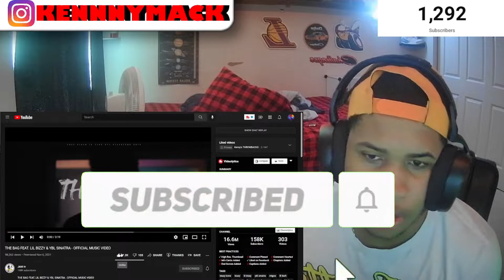THE BAG MUSIC VIDEO REACTION | BIZZY BONE FT LIL BIZZY & YBL SINATRA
In this video i will be reacting to by

{About ME)
AGE: 21
FROM: ST LOUIS
SCHOOL: HAZELWOOD CENTRAL
HOBBIES: GAMING, MUSIC, ANIME